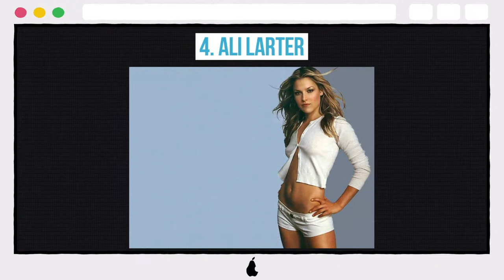10 Steamiest Photos Of Forgotten Nineties Movie Stars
10 Steamiest Photos Of Forgotten Nineties Movie Stars

10. ROBIN TUNNEY
9. KRISTY SWANSON
8. ANDIE MACDOWELL
7. JOEY LAUREN ADAMS
6. ERIKA ELENIAK
5. KELLY MACDONALD
4. ALI LARTER
3. GRETCHEN MOL
2. NATASHA HENSTRIDGE
1. LELA ROCHON